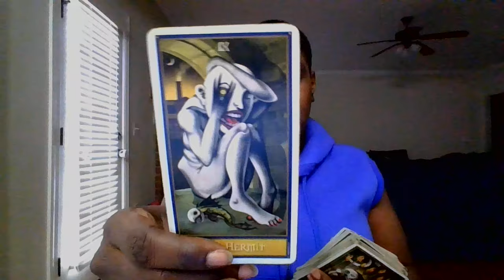PISCES|9.6.2024 🤷‍♂️YOU KNOW WHAT TO DO NEXT🫡YOU'RE BEING GUIDED TO LOOK WITHIN FOR THE ANSWER👌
THANK YOU GUYS & GALS FOR ALL THE LOVE AND SUPPORT!